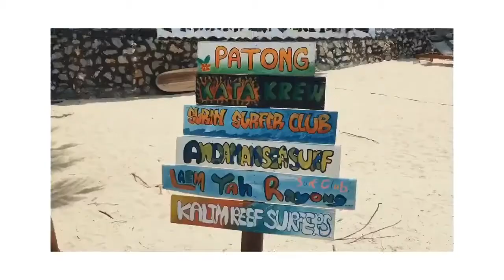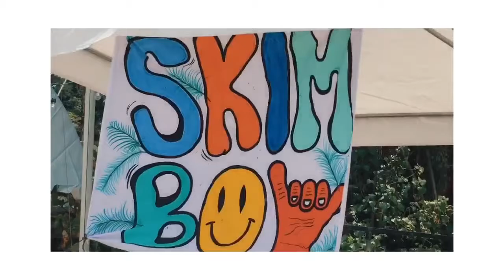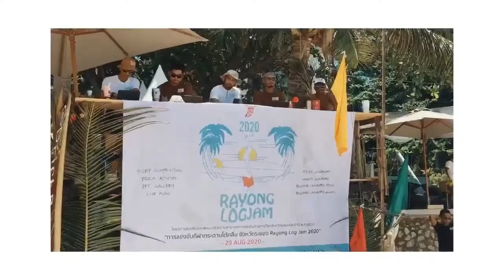Rayong Log Jam 2020 อ่าวไข่ ระยอง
บรรยากาศงาน Rayong Log Jam 2020 ที่ผ่านมาครับ ถือว่าเป็นงานชุมนุมกลุ่มคนที่รักคลื่นจากทั่วประเทศ บรรยากาศงานอบอุ่น เป็นกันเองมากๆครับ มีทั้งแข่ง surf skydiving skimboard surfskate concert ถือได้ว่าครบเลยมางานเดียว 🌊🌊🏄🏽‍♂️🏄🏽‍♂️🌴🌴🛹🛹

ติดตามข่าวสารและกิจกรรมสนุกๆ